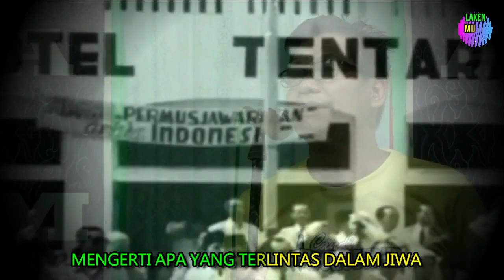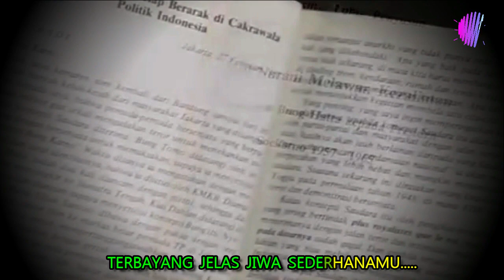BUNG HATTA by iwan fals Cover JOY ANGGARRA#lakenMusic@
Judul :BUNG HATTA
LAGU ;iwan fals

Cover : JOY ANGGARRA